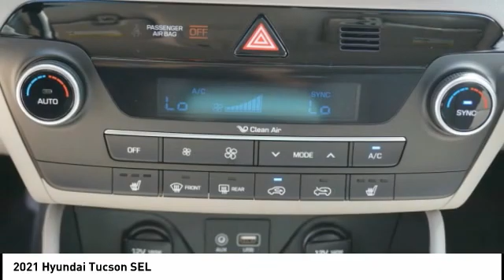2021 Hyundai Tucson Melbourne FL H73144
2021 Hyundai Tucson SEL

Looking for the right vehicle? Today could be your lucky day. this 2021 Hyundai Tucson could be yours.